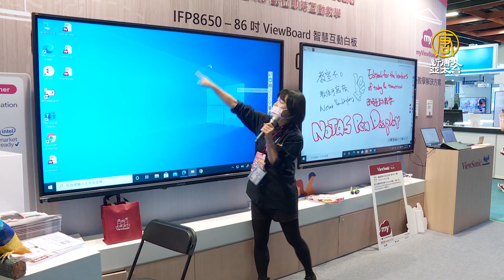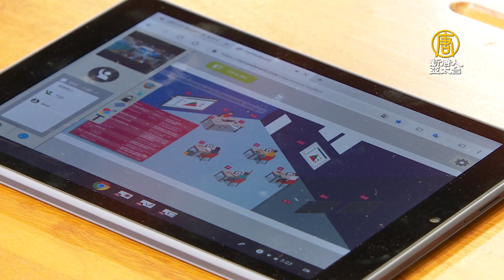教育科技展開跑 廠商搶攻疫後教學創新商機